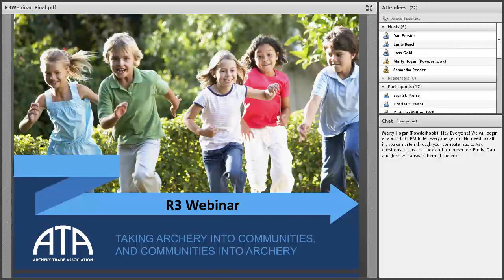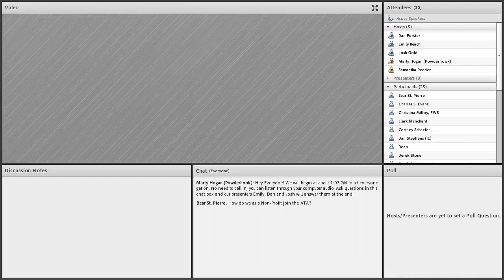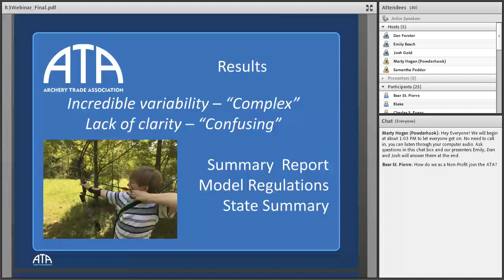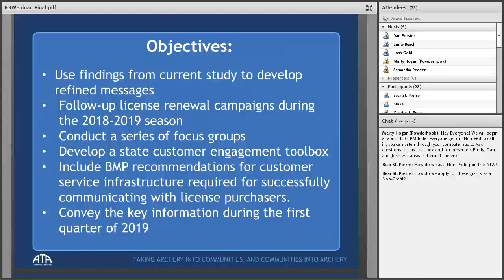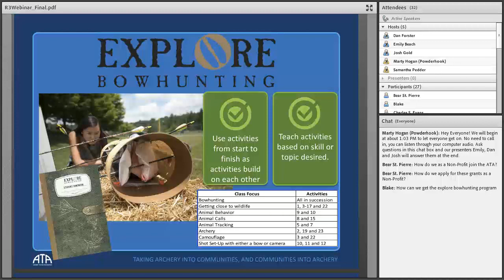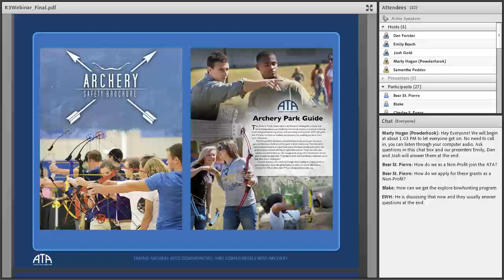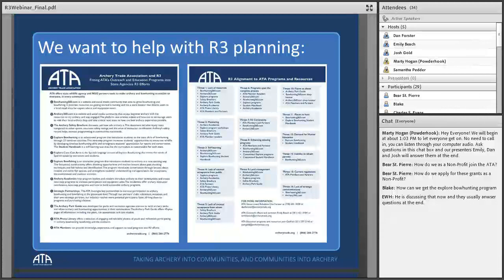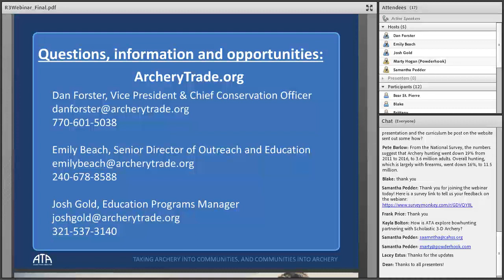WEBINAR (Feb. 2018): Connecting with Archery Trade Association on R3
Emily Beach, Dan Forster, and Josh Gold of the Archery Trade Association talk about what they are doing about R3. The ATA is the organization for manufacturers, retailers, distributors, sales representatives and others working in the archery and bowhunting industry, a growing component of getting new people interested in hunting.